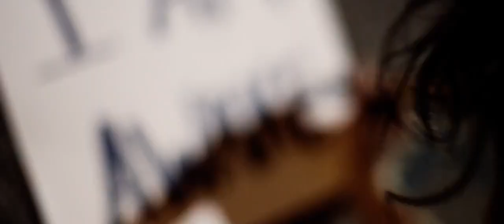OFFICIAL TRAILER 300 MILLION SLAVES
300 MILLION SLAVES